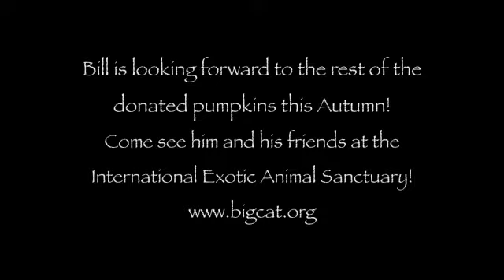Black Bear Eats a Pumpkin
Here is Bill, an American Black Bear at the International Exotic Animal Sanctuary, enjoying his first donated pumpkin of the season! Bill and his friends will have many more to look forward to!